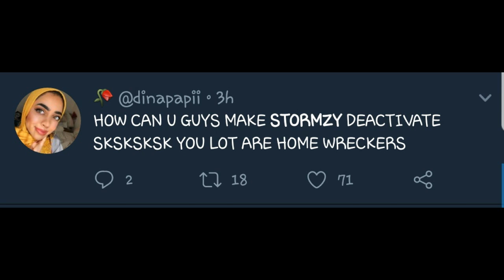STORMZY'S REACTION TO THE MAYA JAMA TWEETS!...DEACTIVATES TWITTER?!